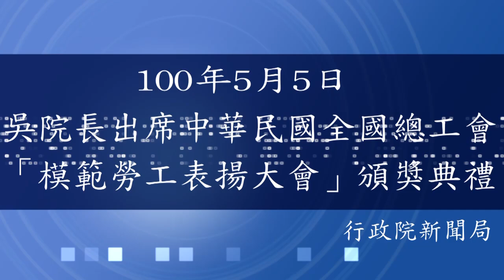行政院長吳敦義出席中華民國全國總工會模範勞工表揚大會頒獎典禮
行政院長吳敦義於今（5）日出席在世貿二館舉辦的「中華民國精彩一百、創會六十周年暨一百年度全國各界模範勞工表揚大會」時表示，勞動三法雖然已於五月一日同步生效，但政府未來還有很多工作要持續努力。為確保勞工的權益、增進勞工的福祉，行政院將繼續配合馬總統的政策，支持勞委會及所有工會，一起為達成繁榮經濟、增進所得、保障勞工及全民受益的目標來努力。

吳院長同時強調，全台灣千萬名就業人口，是促進經濟繁榮發展及提高國民所得最大的功勞者。政府未來仍將繼續改進勞工的工作環境、福利及待遇，並增進就業機會，讓29個月以來最低的4.48%失業率，還要降的更低；而且要讓更多人，有更好的工作。